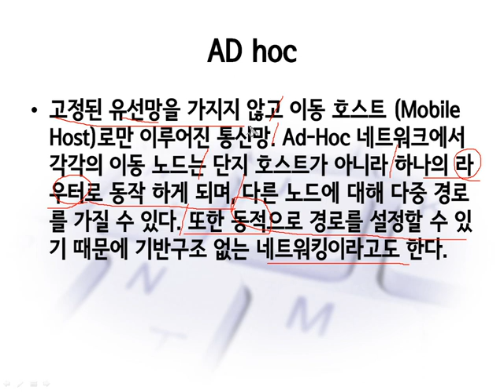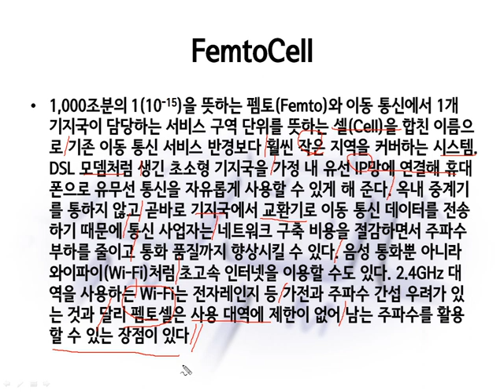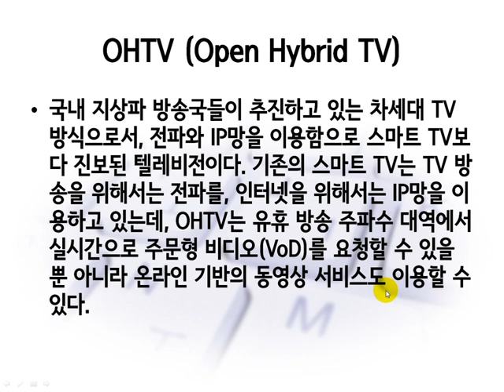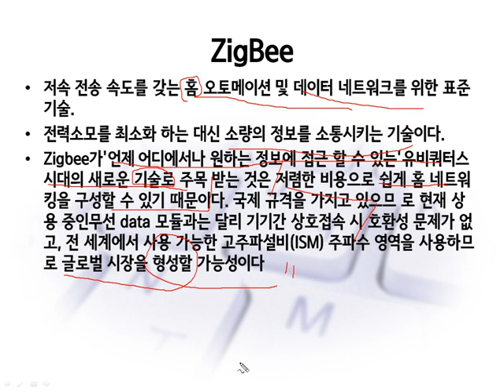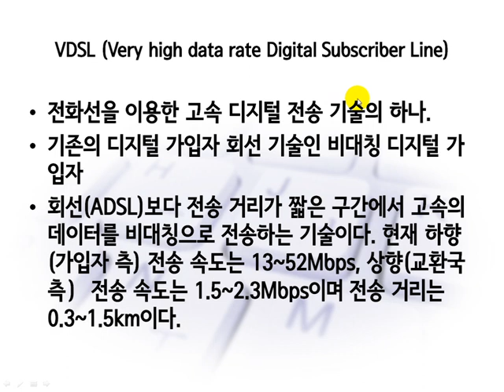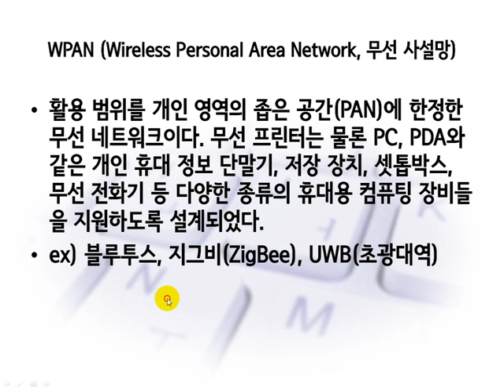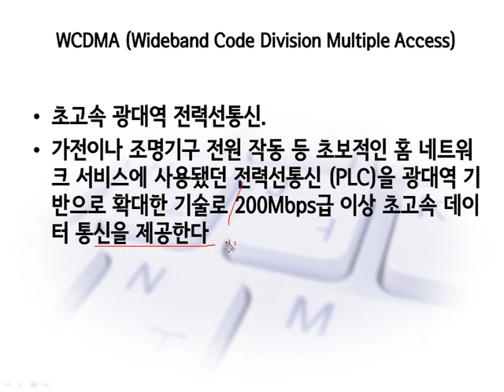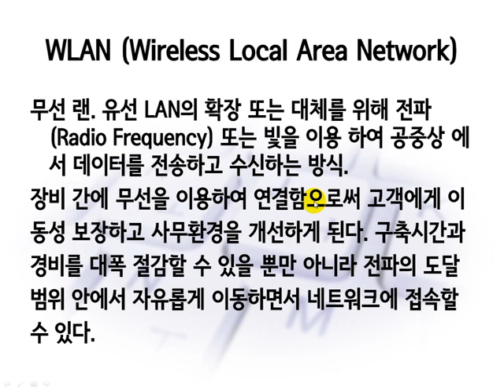정보처리기능사 실기_ 3과목 신기술동향 2017개정 인강 강좌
정보처리기능사 실기_ 3과목 신기술동향 2017개정인강 강의

학습난이도
중

학습대상
- 정보처리기능사 자격증을 처음 접하시는 분들

학습방법
본 강의는 정보처리기능사실기 자격증을 취득하기 위한 3과목(신기술동향) 해설강의입니다.

강의특징
- 정보처리기능사 시험의 핵심적인 내용들을 강조하여 자격증을 취득하는데 도움이 됩니다.

1 방송 및 통신
2 인터넷
3 컴퓨터시스템
4 정보기술응용
5 시스템보안
6 정보화서비스
7 기출문제풀이1
8 기출문제풀이2

정보처리기능사 실기_ 3과목 신기술동향 2017개정 인강 강의